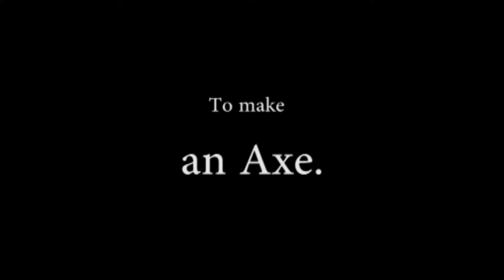Ore to Axe Trailer.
This documentary film details the process of smelting iron ore into metal and forging it into an eighteenth century-style axe. Follow blacksmiths with over 100 years’ collective experience as they demonstrate every step in the centuries-old bloomery smelting process. By combining earth, air, and fire, they create that “tool of necessity” used for generations. Oredog Blacksmiths Shelton Browder, Ken Koons, Stephen Mankowski, and Lee Sauder take you on the journey of finding ore, making charcoal, building a furnace, smelting the ore to iron, converting the iron to steel, and finally, forging the axe. If you have ever wondered how the tools so important to our ancestors were made, watch and see skills almost lost to history.
The processes documented here can be dangerous. The blacksmiths, photographer, and Ore Dog productions are not responsible for injuries or damage sustained when attempting the processes depicted in this video.